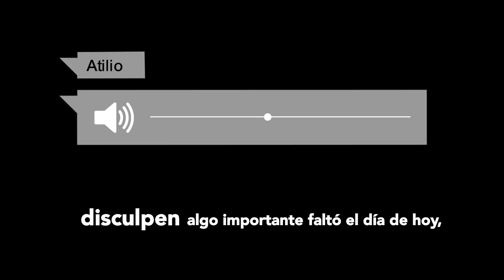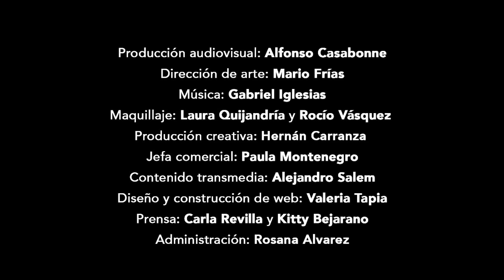Historias virales: Primera temporada - Capítulo 1 | El Comercio | VideosEC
¿Qué pasa cuando una videollamada se convierte en el escenario perfecto para un anuncio incómodo? 🙊 🙈 📹 ¿Te pasó que se filtró la voz de alguien en casa en una llamada? 🤐📱 Las anécdotas que estás a punto de ver pueden hacerte sentir más que identificado. ¡Bienvenido al primer capítulo de "Historias virales" junto a Wendy Ramos, Carlos Carlín, Jely Reátegui, Rómulo Assereto, Gisela Ponce de León y Gabriel Iglesias. ¡No te olvides que como suscriptor de El Comercio podrás verlo en adelanto cada jueves! 📰